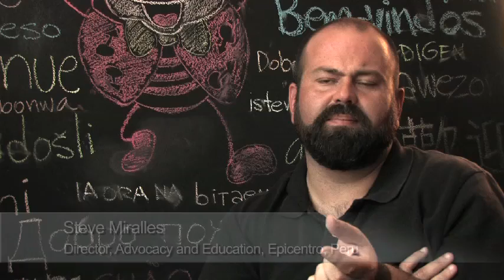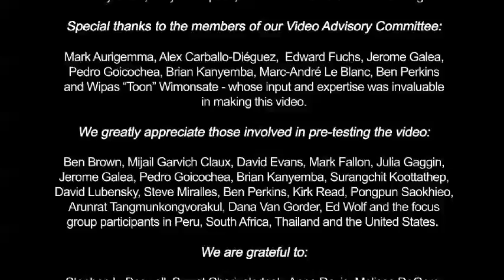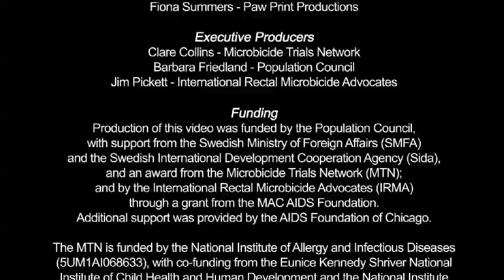The Rectal Revolution is Here (full length)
"The Rectal Revolution is Here: An introduction to rectal microbicide clinical trials" discusses the critical need for new methods to prevent the sexual transmission of HIV - in this case rectal microbicides - and explains the clinical trial process. It was shot in Peru, South Africa, Thailand and the United States.

This video (short and full-length versions) was developed by International Rectal Microbicide Advocates Microbicide Trials Network and Population Council Click on any of these sites to learn more about rectal microbicide research and advocacy.

We have developed a facilitator's guide to accompany the video. It is meant to be utilized as preparation tool for people screeing the video in community discussions and workshops. You will find simple, clear background information on rectal microbicide research and the clinical trial process as well as helpful hints for making the most of the video. Click here for the English version of the guide

Thai and Spanish versions are also available on this channel.

What is a rectal microbicide?

Currently in development, a microbicide could be in the form of a gel or lube, or maybe a douche or an enema, that could be used to reduce a person's risk of HIV infection vaginally or rectally. Rectal microbicides could offer both primary protection in the absence of condoms and back-up protection if a condom breaks or slips off during anal intercourse.

For those unable or unwilling to use condoms, rectal microbicides could be a safe and effective alternative means of reducing HIV risk, especially if they were unobtrusive and/or enhanced sexual pleasure enough to motivate consistent use. Such alternatives are essential if we are to address the full spectrum of  sexual practices and the basic human need for accessible, user-controlled HIV and STD prevention tools.

The people who decide to use rectal microbicides, once available, will include gay men, other men who have sex with men, women, and transgender individuals. Because anal intercourse is a human behavior, a rectal microbicide could have broad appeal across the globe.